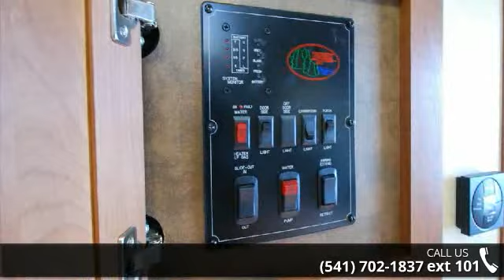2015 Forest River Wildcat Maxx 26BHS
For Sale in Eugene, OR 97402

Let&apos;s make a deal on this fantastic New 2015 Wildcat Maxx 26BHS travel trailer! Come see it at George M. Sutton RV in Eugene Oregon where you will always find great bargains, friendly people, and incredible service. The Wildcat maxx is built for the toughest and wettest conditions the Northwest has to offer. Take a look at the upgrades on this rugged travel trailer and give us a call soon!2015 Wildcat Maxx 26BHS Features:Added Options on This Unit:Raised 6 Panel Refrigerator Inserts8&apos; Cubic RefrigeratorFantastic FanRear Roof LadderSolid Surface Kitchen CountertopsMaxx Travel RackElectric Tongue JackElectric Stabilizer Jacks (4)Remote Control Pad - 8 FunctionSerta Euro MattressAM/FM/CD/DVD/USB/Bluetooth StereoStainless Steel Appearance AppliancesBattery DisconnectSlam Latch Baggage DoorsMaxx Bright Complete Coach LED PackageMaxx Bright Awning LED LightingMaxx Coat RackSoft Touch Rawhide (Sofa and Chairs O... read more